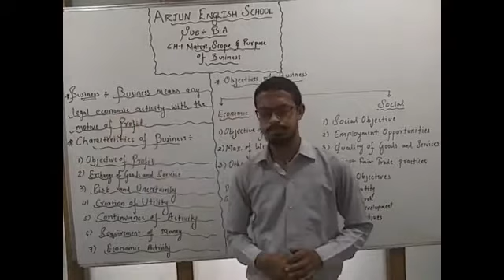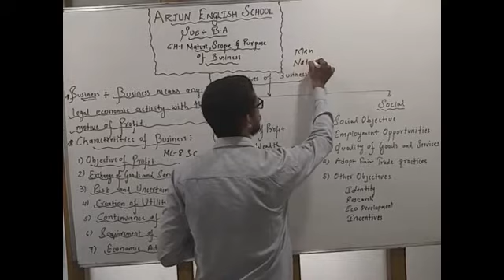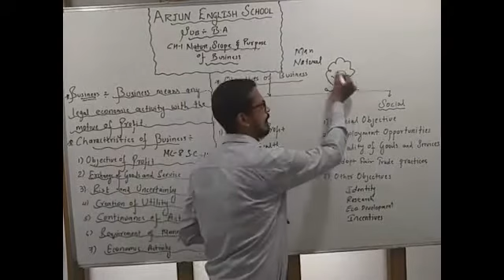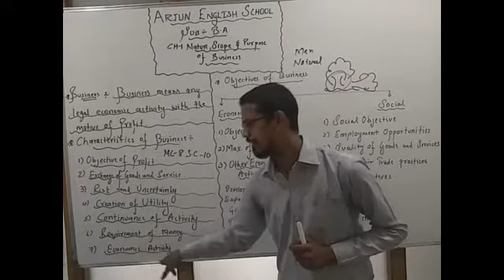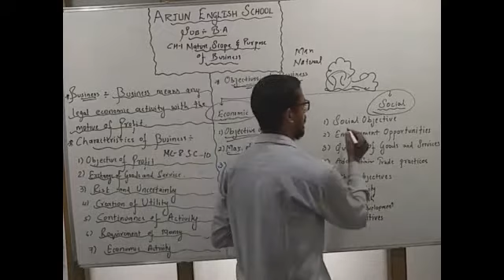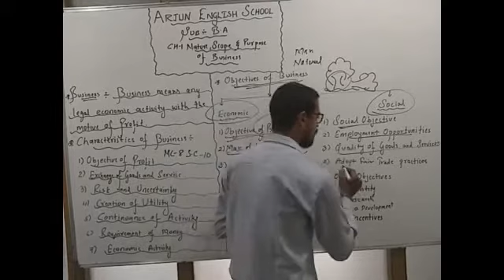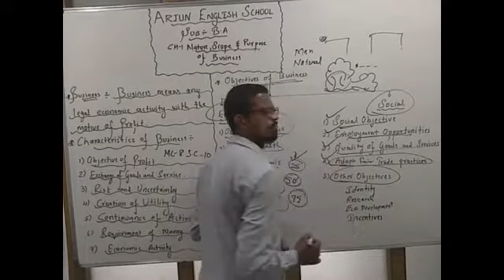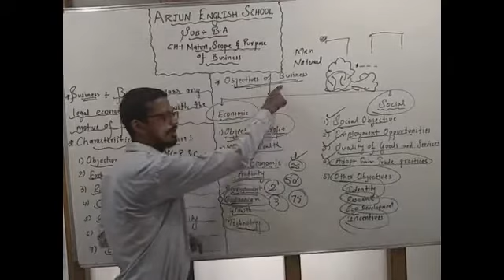Subject :- BA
Ch :- 1